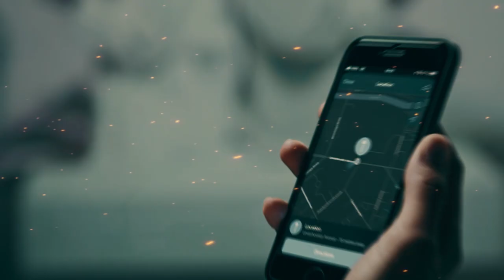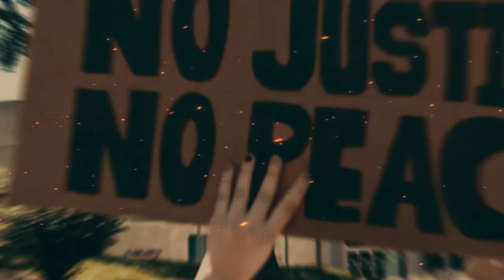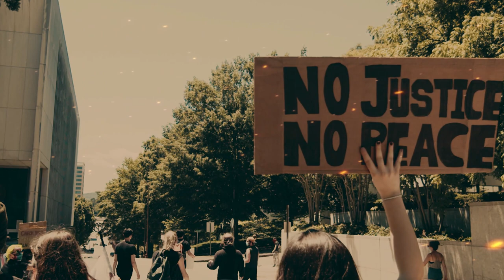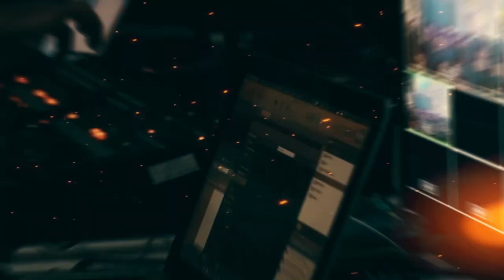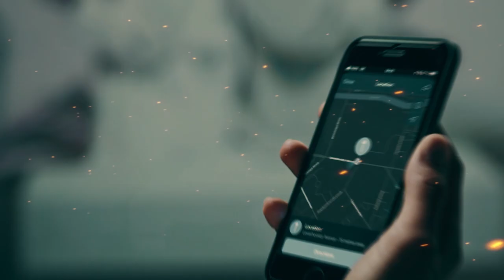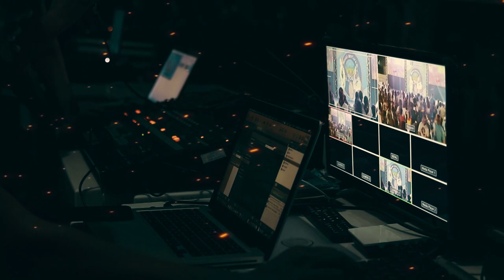Medo Líquido: ELES querem que você sinta MEDO! por Zygmunt Bauman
Hoje, mergulharemos profundamente na obra "Medo Líquido" do renomado sociólogo Zygmunt Bauman. Nesta resenha crítica, exploraremos as ideias impactantes do autor sobre a sociedade líquida moderna, o medo como força motriz e as implicações para nosso mundo em constante transformação. Prepare-se para uma análise perspicaz e discussões aprofundadas sobre um dos livros mais influentes do século XXI. Se você está curioso sobre as complexidades do medo e da sociedade contemporânea, este vídeo é imperdível.

Espero que essa descrição ajude a atrair a atenção do seu público-alvo no YouTube e a promover seu vídeo sobre a resenha crítica de "Medo Líquido" de Zygmunt Bauman. Boa sorte com o seu vídeo!